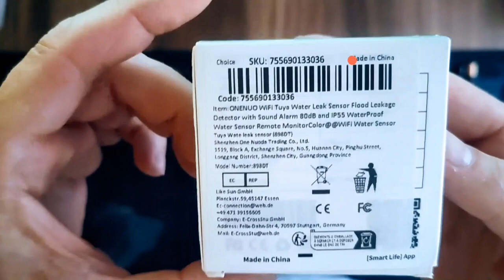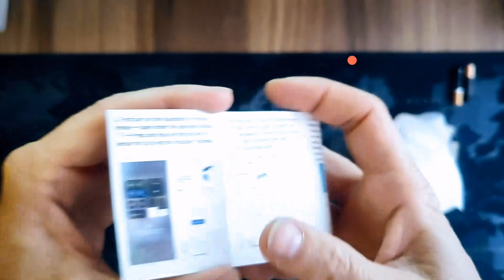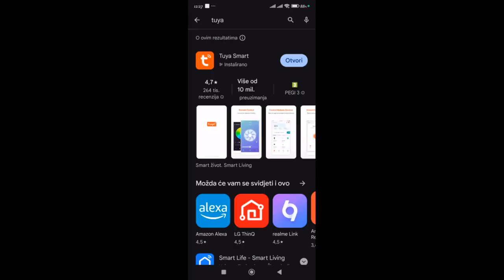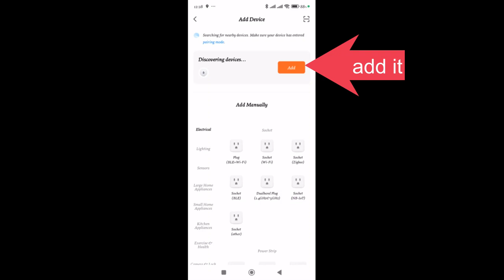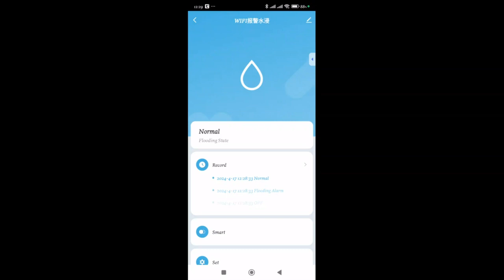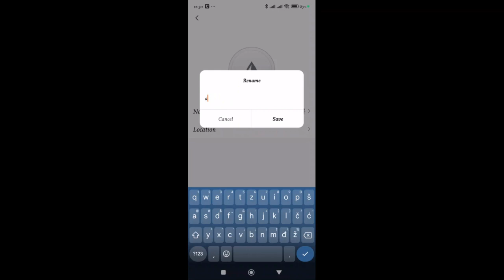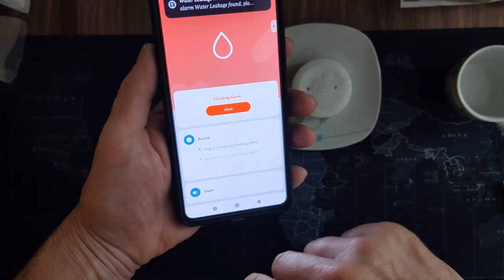Water Leak and Dripping Sensor with Sound Alarm 80dB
I bought this water leakage sensor to prevent major damage from water leaks. It connects to the phone via the Tuya or Smartlife app. The sensor also has a built-in 80dB alarm. I recorded the unboxing, initial setup, installation of the app on the phone, and pairing with the device. I also tested how the sensor reacts to water, and I'm satisfied with it. Real-time detection
Works with Amazon Alexa and Google Assistant.